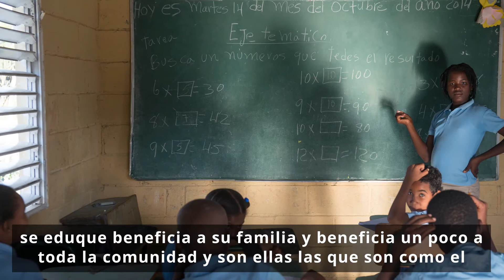Proyectos sociales internacionales: sobre el terreno con Beatriz Mendoza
"Que una mujer se eduque beneficia a su familia y beneficia a toda la sociedad"
Beatriz Mendoza, responsable de sensibilización de Nuevos Caminos, explica cómo los proyectos en República Dominicana se constituyen como un plan de desarrollo global que generan beneficio a todos los niveles.